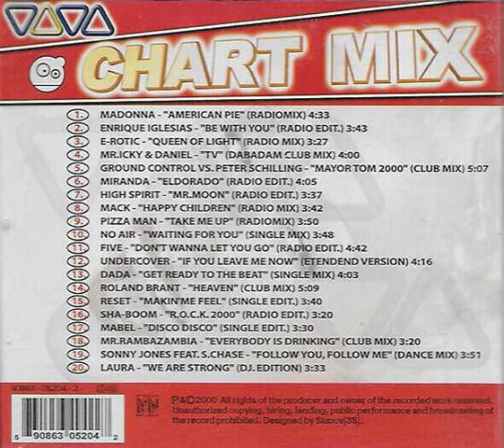Reset - Makin' Me Feel (Single Edit) Backwards